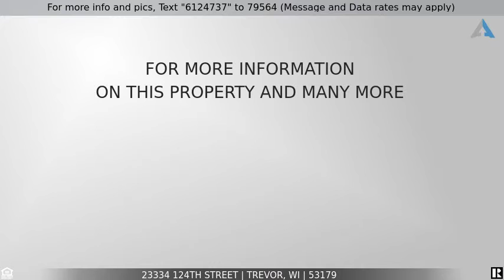Priced at $145,000 - 23334 124th Street, Trevor, WI 53179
Home for Sale in Trevor

ATTRACTIVELY PRICED 3 BEDROOM STARTER HOME WITH LAKE RIGHTS! A LITTLE OF YOUR CREATIVITY COULD MAKE THIS YOUR NEXT HOME! NEW CARPET IN THE LIVING ROOM, NEWER WATER HEATER AND FURNACE/AC If this property is no longer active or you are the homeowner and wish it to be removed, please contact us at .